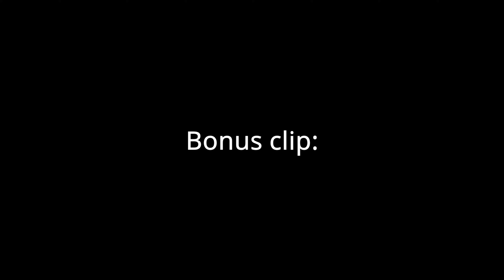Highlights #2 | Duo Hype Cup ft. LCY MuFri | LCY Monkz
In This Video I Made A Highlight Of When LCY MuFri And I Played In A Duo Hype Cup. I Hope You Enjoy The Video!